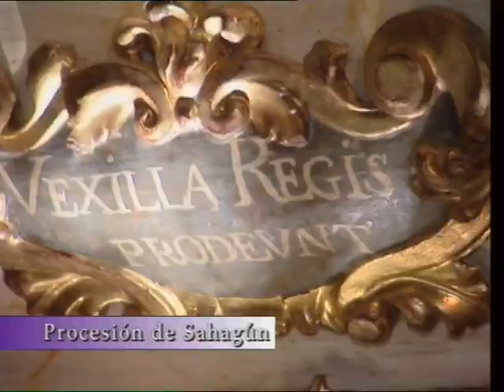Semana Santa en Sahagun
La semana Santa en Sahagun